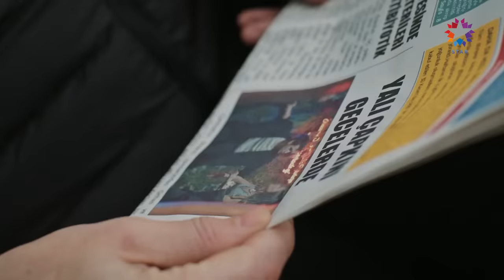Seyran'a Laf Edersen Olacağı Buydu | Yalı Çapkını 12. Bölüm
Ferit gazeteci ile kavga etti. FERİT
ÇİLEDEN ÇIKTI!

Kazım’ı ve Halis Ağa’yı gazetedeki fotoğrafın eski bir fotoğraf olduğu konusunda ikna ederler. Ferit, fotoğrafları basan Taylan’a çok sinirlidir ve bunu onun yanına bırakmaya niyeti yoktur. İfakat ise Kazım’a söz verdikleri gibi Suna’yla ilgilenip ona eğitim vermeye başlar.

KÜNYE:
YAPIMCI: OGM Pictures
YÖNETMEN: Burcu Alptekin
SENARYO: Mehmet Barış Günger